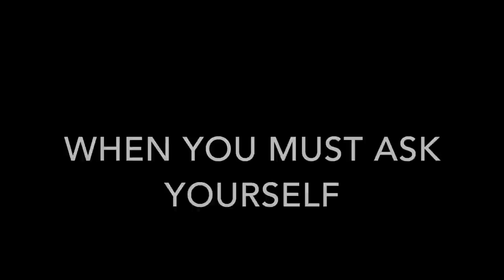ASU's Camp Fargo: The Student Experience Trailer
Insta and twitter - @mshermantv
Arizona State University has some very odd traditions. One tradition that has really came to light this year is Camp Fargo. Every home football game, students camp out days and some even camp out a whole week to get front row seats.

As one of those crazy kids who is camping out as well, I thought it would be cool to make something out of it. I am a videographer and I considered this to be a perfect opportunity.

I have captured the culture of camp fargo on film and will be real easing films in the next few weeks about it. Look forward to it. And remember, GO DEVILS!